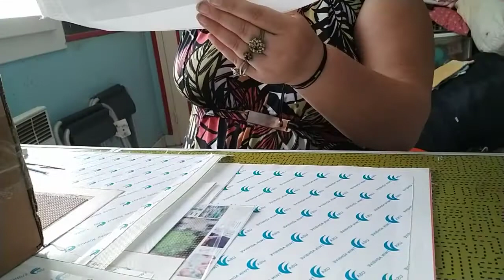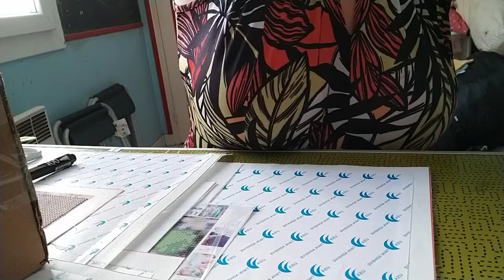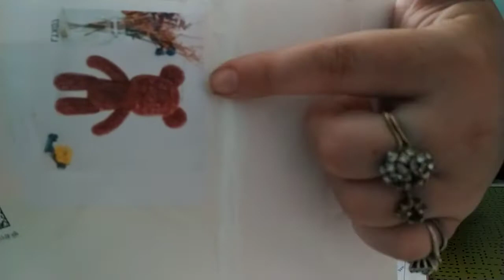unboxing 36 fansells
bonjour à tous encore désolé pour ma voix